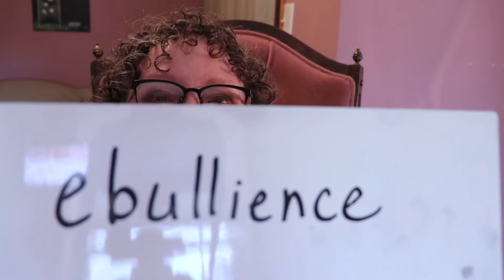Word for the Day with Dee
Welcome back! We're doing the letter e today!